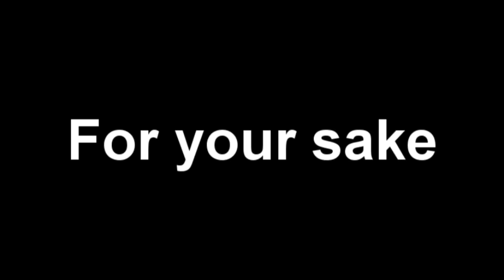Let's play Minecraft! Episode 2: Lake of Lava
Struck Lava on the first night? Jeez.